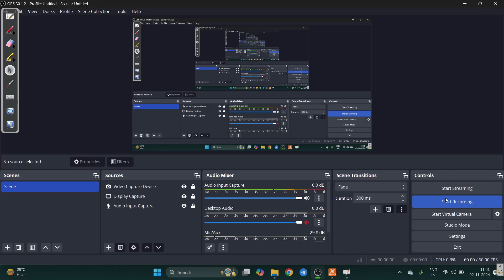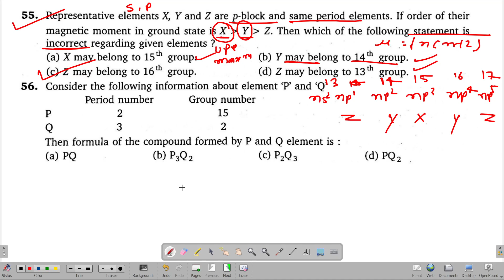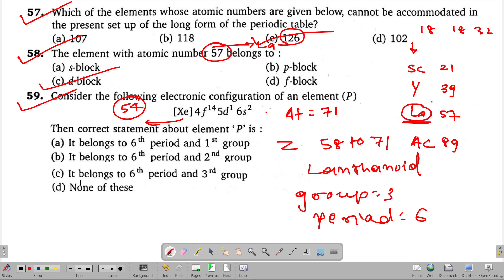55 to 59 , Periodic Properties , NEET V K Jaiswal Inorganic book solution